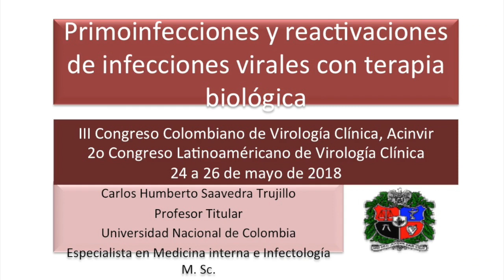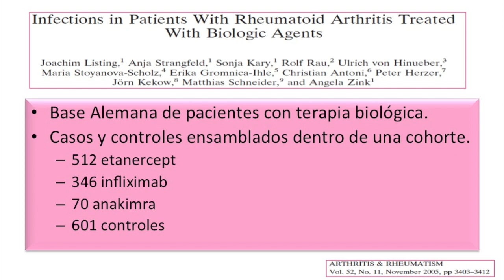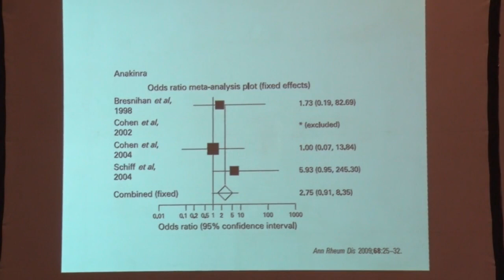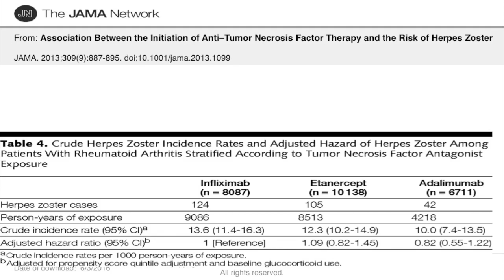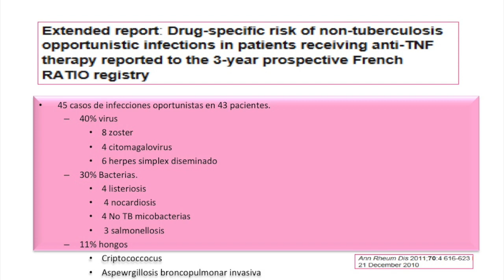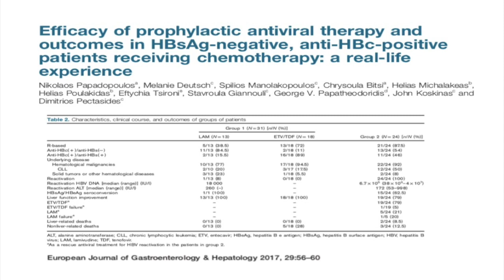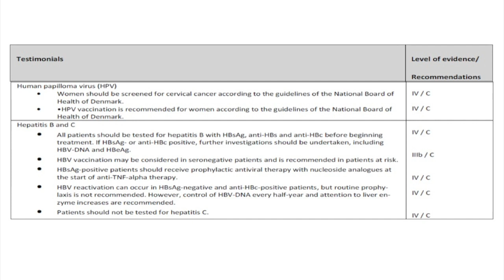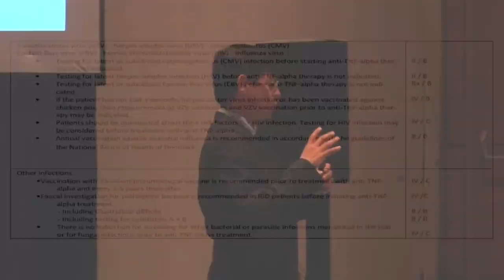Primoinfecciones y reactivaciones de las infecciones virales en terapia biológica Dr Carlos Sa